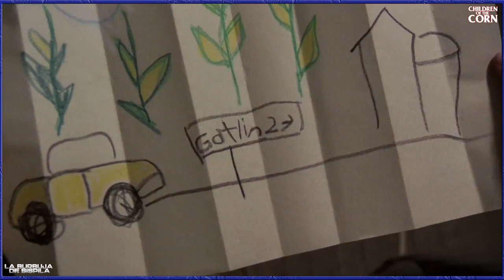Los chicos del maíz (1984) - Review / Resumen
Film dirigido por Fritz Kiersch y protagonizada por Peter Horton, Linda Hamilton, John Franklin, Courtney Gains y Robby Kiger, con una duración de 93 minutos, del género terror, fue estrenada en 1984.